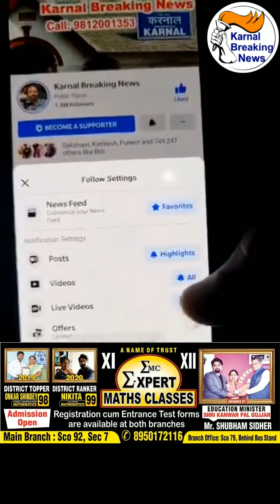DC करनाल Live पुरे सेक्टर 13 व 6 में आज से Lockdown - 10 हजार लीटर का एक ओर टैंक लगाएंगे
Live - देखें - DC करनाल Live पुरे सेक्टर 13 व 6 में आज से Lockdown , कल्पना चावला का किया दौरा 10 हजार लीटर का एक ओर टैंक लगाएंगे ,देखें Live - Share Video

DC करनाल निशांत कुमार यादव ने लोगों से की अपील कोरोना में मौत होने पर अर्जुन गेट शिवपुरी PNG मशीन से करवाये संस्कार ,देखें Live - Share Video